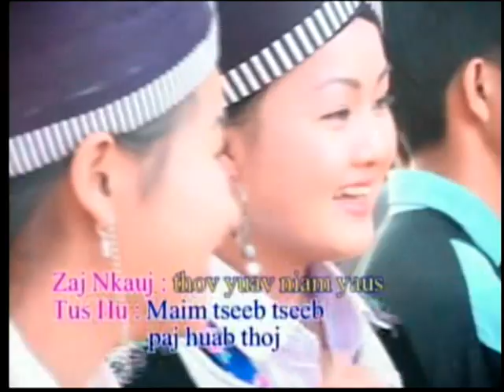ROOB KUB TWM PRODUCTIONS MUSIC VIDEO COLECTIO #1